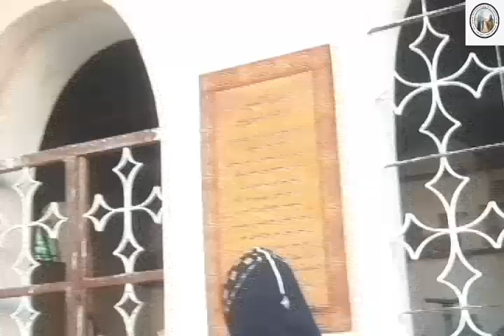السيد رئيس وفد الاتحاد الأوربي لدي مصر والدكتورة جاكلين عازر محافظ البحيرة يزوران معالم دير السريان